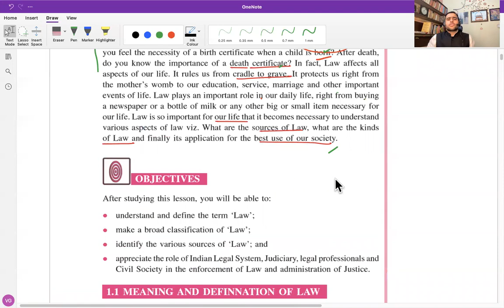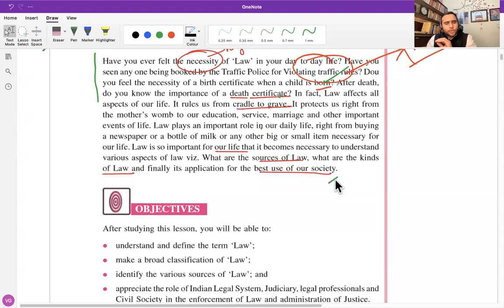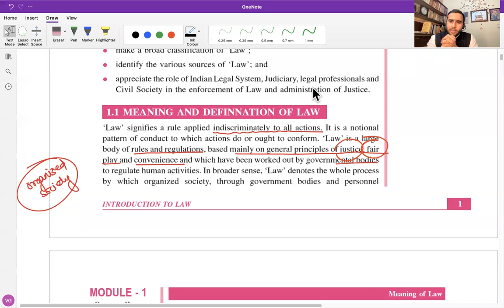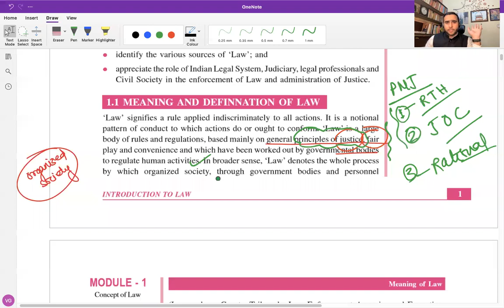BASIC LAW CLASS 1 FOR DULLB 2022 EXAM PREPARATION- MEANING OF LAW- IDEA OF JUSTICE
6. How To Start Your Independent Practice
7. How To Improve English For Law Practice

1. Basic classes for DULLB preparation 2022.
2. How to prepare for dullb entrance exam?

JOIN DULLB ONLINE COURSE HELPLINE #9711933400 WhatsApp

IOS Users can download Class plus App & Use Organization Code - JYVCS

By:-
Vivek Kr. Gaurav
Advocate (Delhi High Court)

Qualifications:-
LL.M. (Criminal & Security Law)(PU)
LL.B. (Faculty of Law, DU)
B.A.(H) H&SS Specialisation- (Counselling Psychology), (CIC, DU)
Schooling- Sainik School Tilaiya

1. The content in this channel is strictly for educational and informational purposes and is not intended to be legal advice or recommendation of any kind whatsoever.

2. The materials contained in this video can't replace a substitute for the services of trained professionals in any field including but not limited to financial, legal, or psychological matters. The video is not warranted for content accuracy or any other implied or explicit purposes.

3. This video is not intended to spread rumours or offend or hurt the sentiments of any religion, community, or individuals or to bring disrespect to any person living or dead whatsoever.

4. Fair use of content is permitted by the copyright statute that might otherwise be infringing. All credit for Copyright materials used herein goes to the respected owners if any and I do not have any claim on it whatsoever.